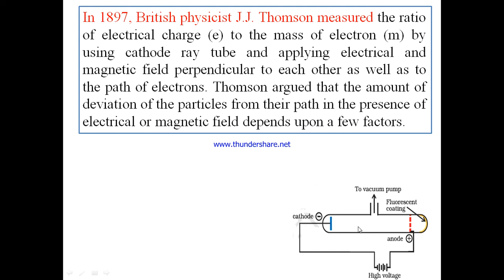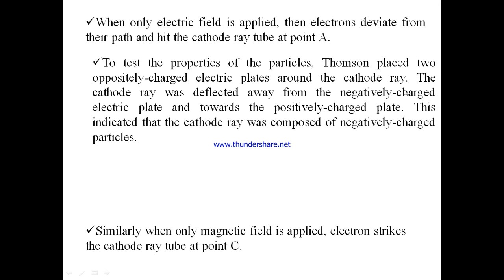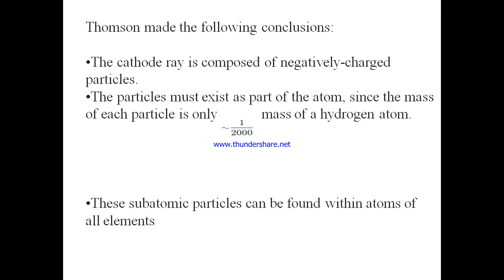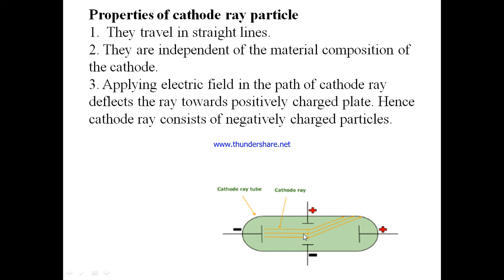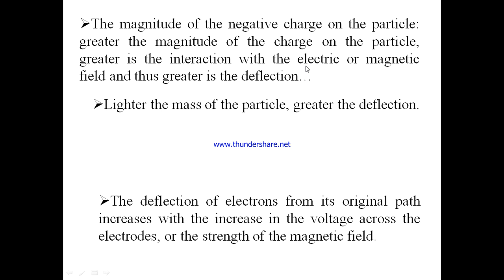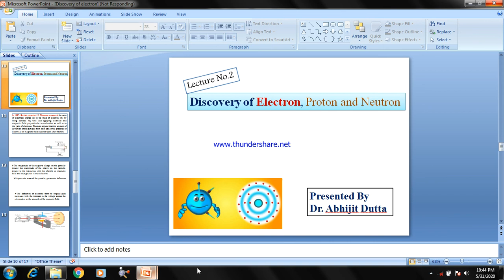Thomson e/m ratio: Discovery of electron (Lecture No.2)